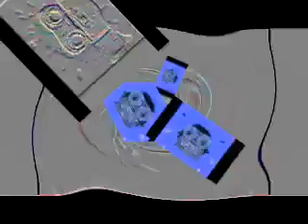Veg Replace Tennis Preview 2v Effects Rounds